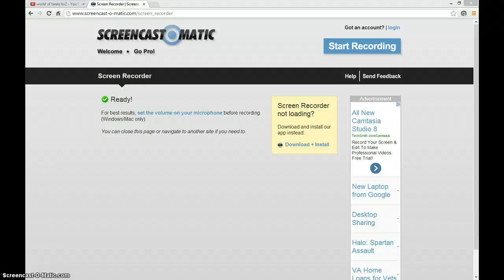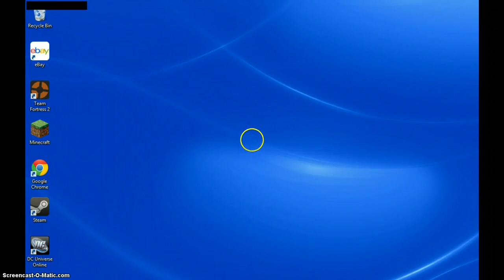team fortress 2